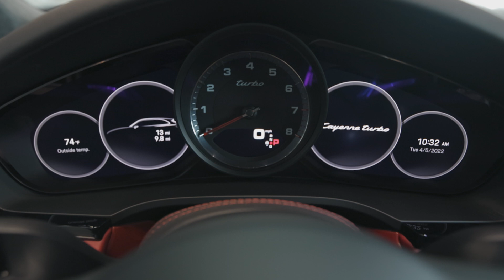Porsche Cayenne Turbo exclusively enhanced and personalized with Porsche Exclusive Manufaktur.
As a Porsche Exclusive Manufaktur partner, Porsche North Houston can offer a true consulting experience as you design your custom. Our certified brand ambassadors will work closely with Porsche Exclusive Manufaktur to provide a truly bespoke experience and help you personalize your vehicle technically an aesthetically, inside and out. Enabling you to build a Porsche that is truly one of a kind.